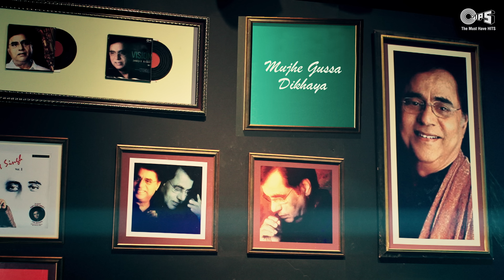Mujhe Gussa Dikhaya Jaa Raha Hai Teaser | Shahid Mallya | Tips Rewind: A Tribute To Jagjit Singh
ŠKODA Presents the 11th song of “Tips Rewind: A Tribute to Jagjit Singh” MujheGussaDikhaya Teaser By ShahidMallya co-sung by AbdulShaikh. Music Composed by Shameer Tandon.

The Show is produced by Kumar Taurani & Tips Industries Ltd. and Directed by Dhruv Sachdev
Agency Partner – Media Vantage

Audio Credits:
Music Director : Shameer Tandon
Singer : Shahid Mallya
Co-singer : Abdul Shaikh
Additional Lyrics : Priyanka R Bala
Additional Music Composition : Shameer Tandon
Curated by : Saksham Tandon
Arranged Programmed & Mixed by: Pranshu Jha
Assistant Music Programmer : Atharva Kulkarni
Music Supervisor: Ahan Shah
Guitars and Bass : Shon Pinto
Sarangi : Sangeet Mishra
Mastered by Donal Whelan @ Hafodmaster U.K

Chorus
Priyanka Visaria
Priya Gada
Pari Singh Thakur
Mitesh Sewak
Harsh Mishra

Musicians
Acoustic Guitar – Sumit Patwari
Bass Guitar – Prakhar Kumar
Electric Guitar – Vijay Fernandes
Percussionist – Vijay Solanki
Drums – Deep Menon
Piano – Prashant Kumar
Synthesizer - Pranshu Jha
Tabla – Sukrut Chowkidar
Dholak – Tushar Solanki

Video Credits:
Producer: Kumar Taurani
Production Co: Tips Industries Ltd
Director: Dhruv Sachdev
DOP: Syed Tanveer Reyaz
Style Director: Krsna Taurani
Wardrobe Courtesy: Fatiz Bridal Emporio (Noushi &amp; Pooja Devnani)
Anchor: Priya Malik
Art Director – Parag Kadam, Kanchan Kumar Bandawane, Atin Dubey
Chief AD: Chithrarth Prremanand
1 st AD: Rajat Singh Bhasin
1st Camera Operator cum Associate DoP: Vikas Hooda
Gaffer – Pintos Chittaranjan Bhunia
Makeup and Hair: Avadhoot C Dhumal
Still and Making – Dusshyant Bbhatt

Post Production
Post Production: Paperboyz Studioz
Editor: Nitin Fcp
DI & Online: Nadeem Akhtar
Assistant Editors: Narendra Jaiswal &amp; Sayan
DI & Online Assistant: Mohammed Mujammil

Original Song Credits:
Singer: Jagjit Singh
Music Director: Jagjit Singh
Lyricist: Sheri Bhopali
Label: Tips Music